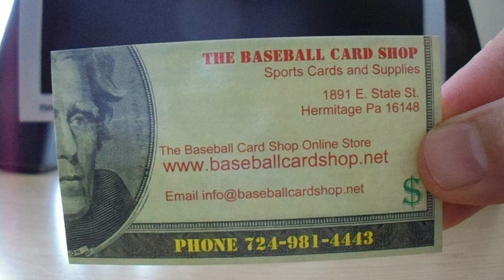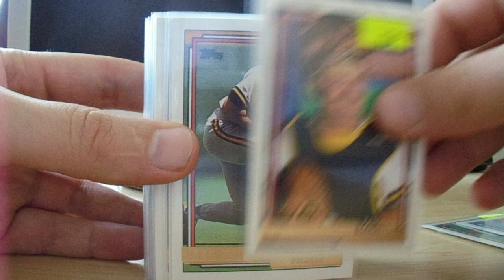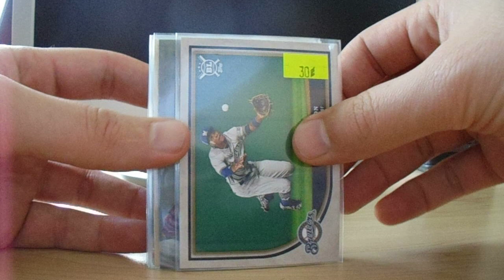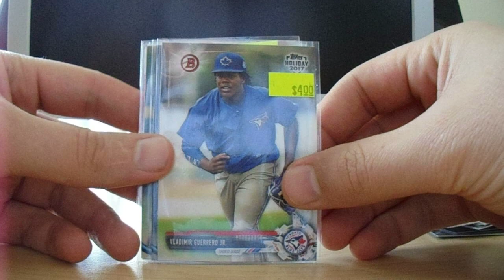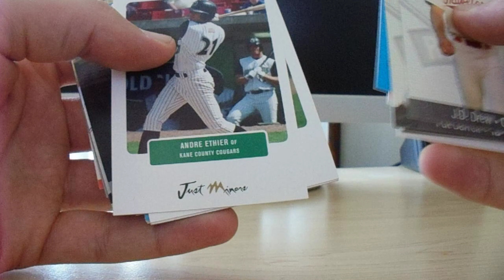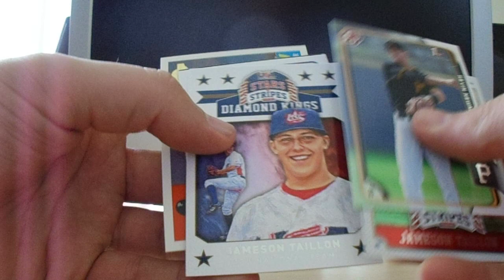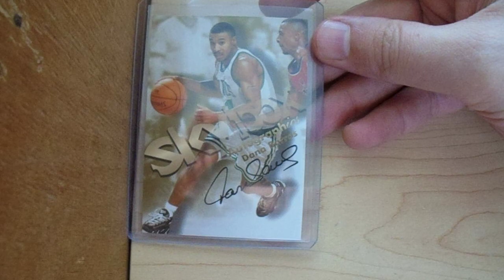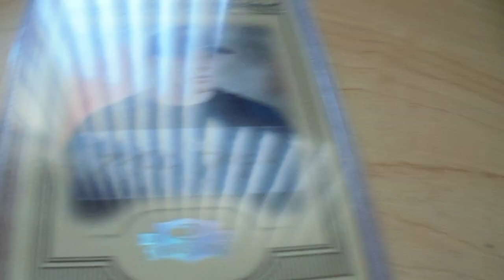The Baseball Card Shop in Hermitage PA and Michaelangelo's Flea Market Purchases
I purchased baseball cards from The Baseball Card Shop in Hermitage, Pennsylvania.  The owner has really cleaned up and improved the store!  I also made another  purchase at Michaelangelo's Flea Market because a trading card dealer is there the first and third Sunday of the month.